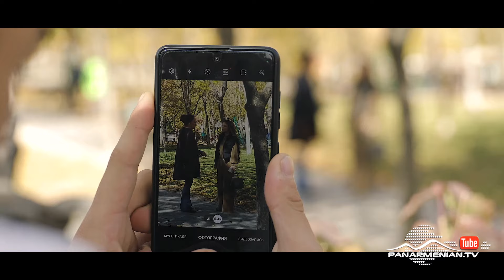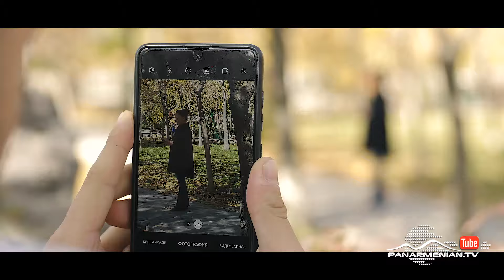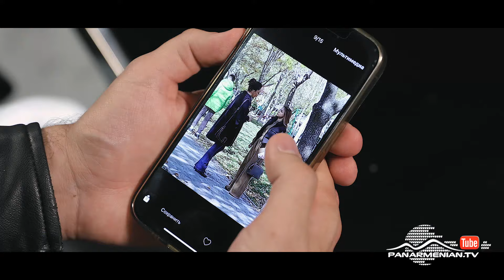Կույր Աշխարհ, Սերիա 56 / Kuyr Ashkhar